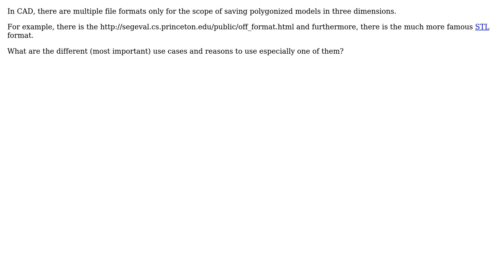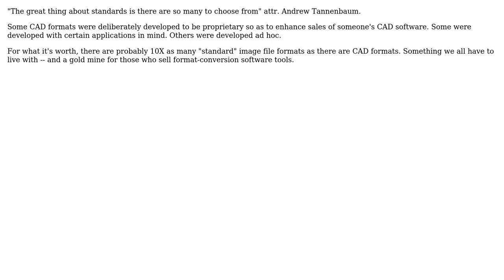Engineering: Why are there multiple ways to save polygonized 3D model data? (2 Solutions!!)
Engineering: Why are there multiple ways to save polygonized 3D model data?

With thanks & praise to God, and with thanks to the many people who have made this project possible! | Content (except music & images) licensed under CC BY-SA | Music | Images & others | With thanks to user Kutsubato user joojaa user Carl Witthoft and the Stack Exchange Network Trademarks are property of their respective owners. You are responsible for your own actions.